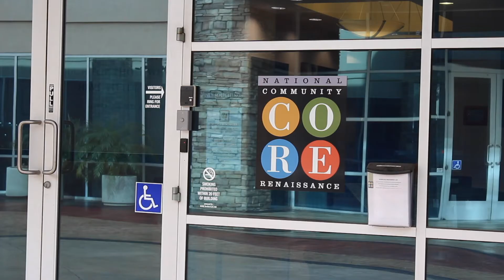Interview with Trayce Williams